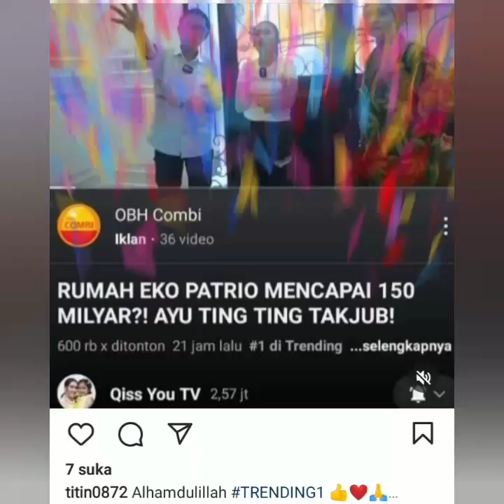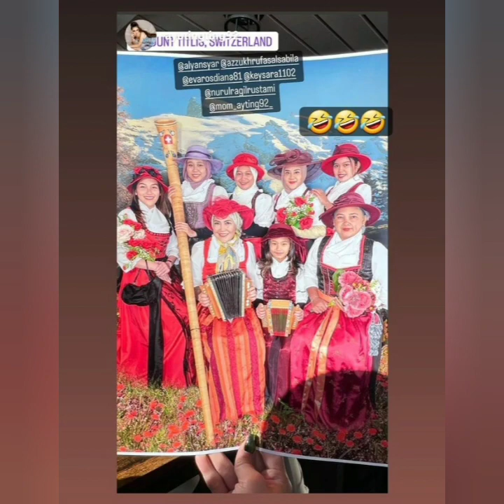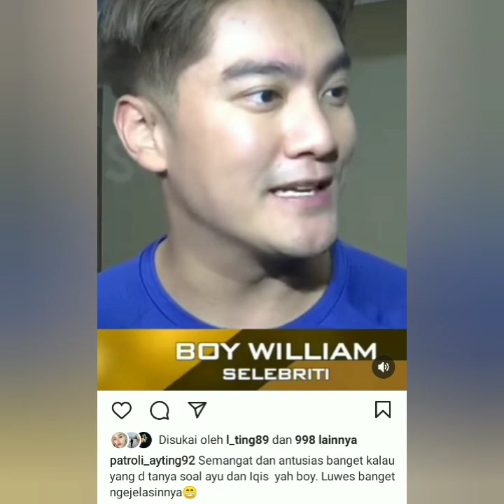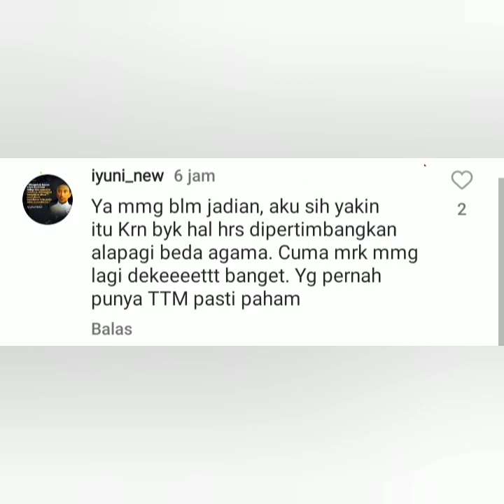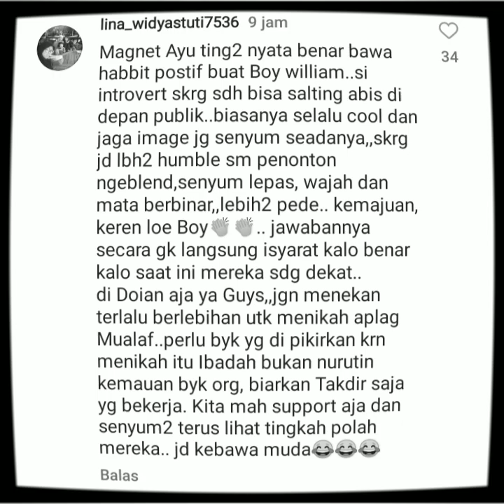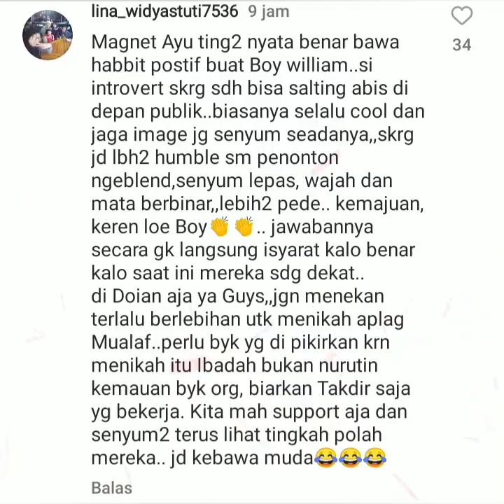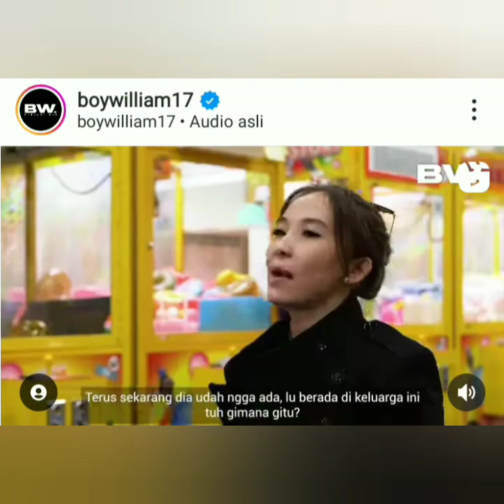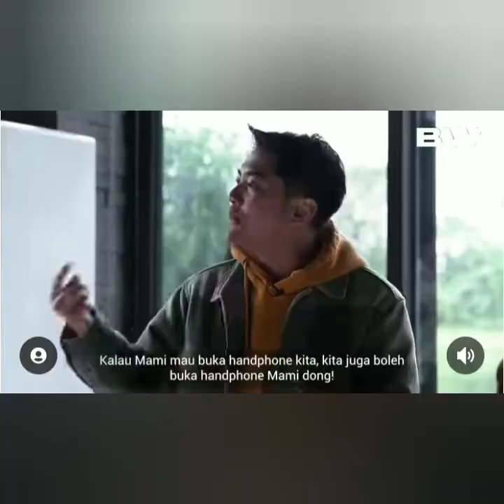4 INFO TERBARU TRENDING 1 BOY WILLIAM TERSIPU JAWAB SOAL AYUTT. BEGINI RESPON KELUARGA BOY BAPER